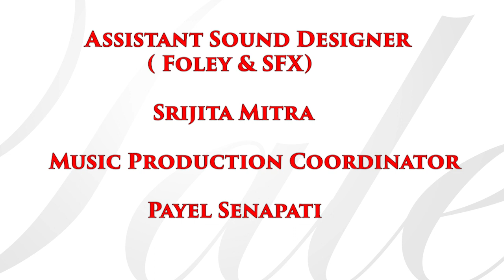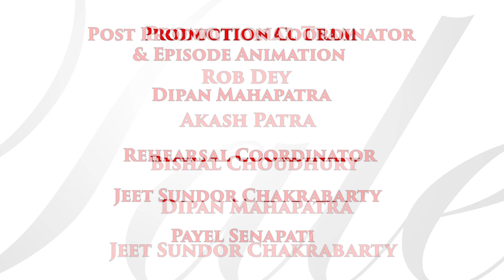Quarantine Tales | E04 | Con Call | A 4th Bell Theatres Audio Series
Yes sir" আর "no sir"
জলে জঙ্গলে যেখানে বিপদে পড়িবে ইহাদের স্মরণ করিবে।

যেমন করেছে অভিরুপ episode 4 এ

A 4TH BELL THEATRES PRESENTATION:

WRITTEN BY ANIRUDDHA DASGUPTA
ASSOCIATE CREATOR AND EXECUTIVE PRODUCER:-ROMIT GANGULY
 SOUND DESIGN & ORIGINAL SCORE:-INDRANIL MAZUMDAR
ASSISTANT SOUND DESIGNER(Foley & SFX):-SRIJITA MITRA
BACKGROUND MUSIC INSTRUMENTALIST:- SUBHODEEP DEY(ACOUSTIC GUITAR & UKULELE) & JOY BASU(SITAR)
SPECIAL THANKS (SOUND DESIGNING):- SHREEJIT GUPTA
SONG CURATORS:- INDRANIL MAZUMDAR, TIMIR BISWAS, DIPTARKA BOSE
MUSIC PRODUCTION COORDINATOR:- PAYEL SENAPATI

VOICE ARTIST:-

ABHIRUP – ARITRA DUTTA
DEBI – MOITREE BANERJEE
MESHO – UJJWAL MONDAL
MASHI – PROGYA DEBNATH
BOSS –   ARINDAM BASU

SONG DETAILS:-

SONG NAME:- SOKALER ALO MEKHE
LYRICIST:-SRIJIT MUKHERJI
ORIGINALLY COMPOSED BY:- NEEL DUTTA
ORIGINAL VERSION VOCAL ARTISTS:- SOMLATA ACHARYYA CHOWDHURY
COVER VERSION VOCAL ARTIST:- NAMRATA BHATTACHARJEE
REARRANGED & PRODUCED BY :- DIPTARKA BOSE

SONG NAME:-BARANDAYE RODDUR
LYRICIST:-BHOOMI
ORIGINALLY COMPOSED BY:- BHOOMI
ORIGINAL VERSION VOCAL ARTIST:- SUROJIT CHATTERJEE
COVER VERSION VOCAL ARTIST:- NAMRATA BHATTACHARJEE & PROGYA DEBNATH
REARRANGED & PRODUCED BY:- SOUBIR MOITRA & INDRANIL MAZUMDAR

SONG NAME:- BELA BOSE
LYRICIST:- ANJAN DUTTA
ORIGINALLY COMPOSED BY:- ANJAN DUTTA
ORIGINAL VERSION VOCAL ARTIST:- ANJAN DUTTA
COVER VERSION VOCAL ARTIST:- KRISHANU BANERJEE
REARRANGED & PRODUCED BY:- TIMIR BISWAS

PUBLICITY DESIGN:- GOURAV GHOSH
PROMO EDITOR:- BISHAL CHOUDHURY
PROMOTIONAL STRATEGIST:- ANINDYA SAIN
ILLUSTRATION:- SURJAKANTA PATHAK
PROMOTIONAL TEAM:- ROB DEY, AKASH PATRA, BISHAL CHOUDHURY, DIPAN MAHAPATRA & JEET SUNDOR CHAKRABARTY
REHEARSAL COORDINATOR:- JEET SUNDOR CHAKRABARTY & PAYEL SENAPATI
POST PRODUCTION COORDINATOR & EPISODE ANIMATION:- DIPAN MAHAPATRA
PRODUCTION TEAM:- SHUBHOMOY DEY, ARINDAM BASU & GOPAL HALDER
DIRECTED & CREATED BY:- ANIRUDDHA DASGUPTA